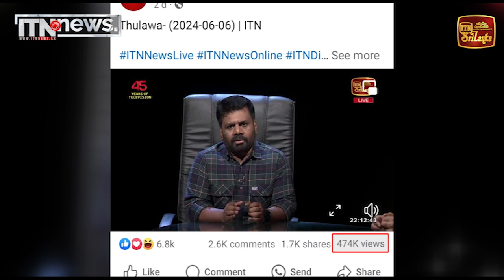දේශපාලනයත් සමාජ මාධ්‍යයත් කළඹන තුලාව